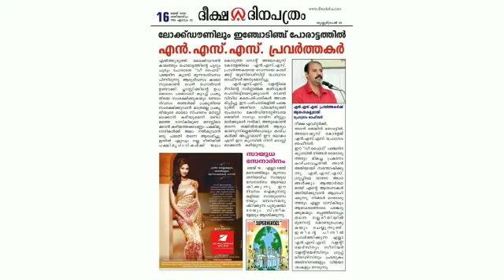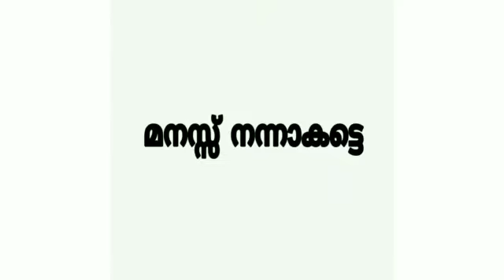NSS Unit of St.Aloysius College, Elthuruthu,Thrissur, Kerala State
NSS Unit of St.Aloysius College, Elthuruthu,Thrissur under University of Calicut conducted 5 days online NSS Camp.